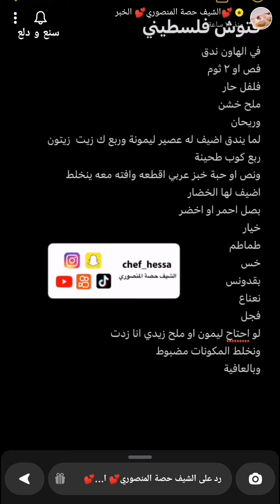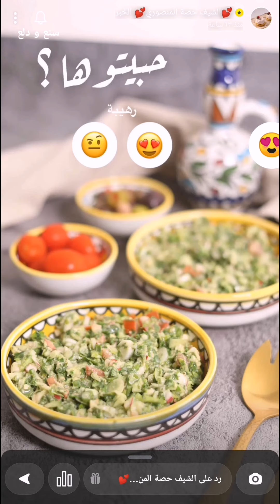فتوش فلسطيني لذيذ / Palestinian Fattoush Salad 🥗✨ الشيف حصة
فتوش فلسطيني لذيذ / Palestinian Fattoush Salad 🥗✨ سناب الشيف حصة .
* المكونات والطريقة //
في الهاون ندق
فص او ٢ ثوم
فلفل حار
ملح خشن
وريحان
لما يندق اضيف له عصير ليمونة وربع ك زيت زيتون
ربع كوب طحينة
ونص او حبة خبز عربي اقطعه وافته معه ينخلط
اضيف لها الخضار
بصل احمر او اخضر
خيار
طماطم
خس
بقدونس
نعناع
فجل
لو احتاح ليمون او ملح زيدي انا زدت
ونخلط المكونات مضبوط
وبالعافية 💖
اكواد الخصم في ايهيرب ( iherb cod ) AYA2301 - CDQ9996
مشاهدة ممتعة ،،